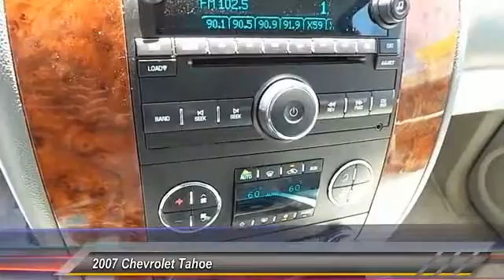2007 Chevrolet Tahoe Lubbock TX 2721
2007 Chevrolet Tahoe SUV

Tejas Motors
3701 Ave Q

NOTITLE